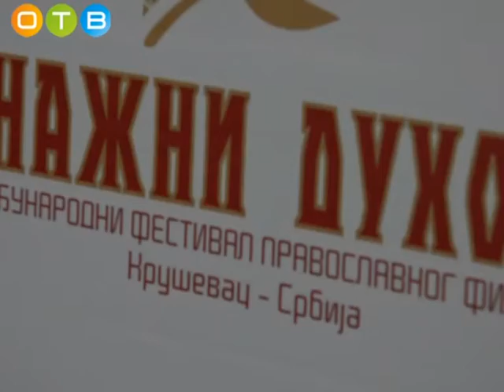«Эхо Международного фестиваля православного кино в Сербии «Сильные духом»